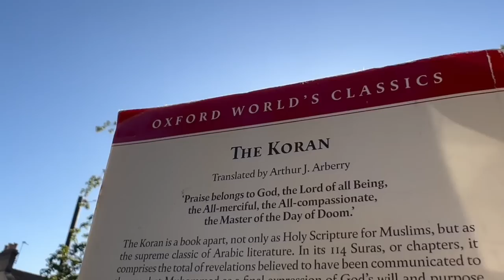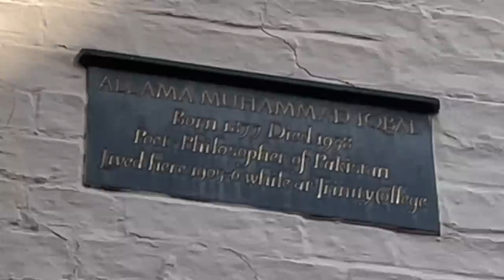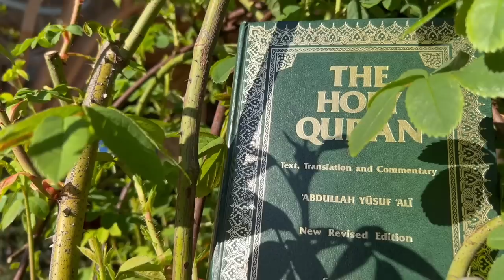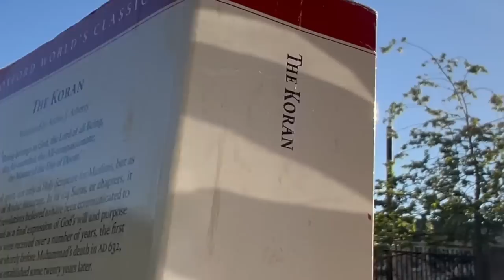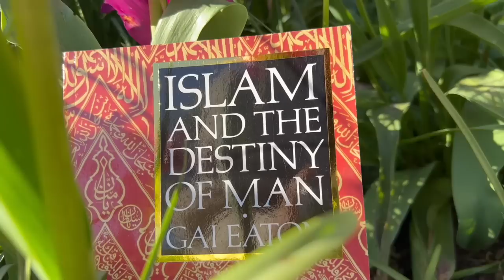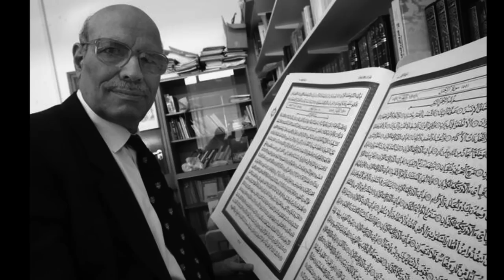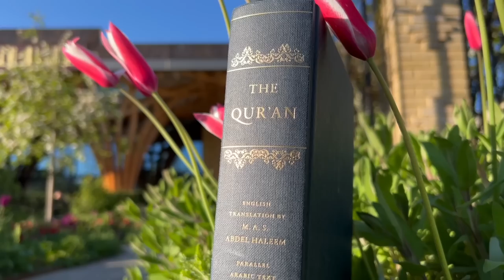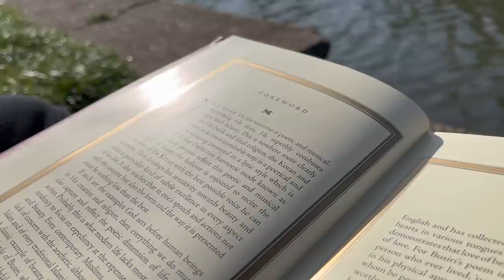The Qur'an & Cambridge – Tareq Moqbel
Over the decades many notable scholars with a direct connection to Cambridge have made considerable contributions to our understanding of the Holy Qur'an. Shaykh Tareq Moqbel chronicles just some of them and their works.

0:00 Introduction
5:40  Muhammad Iqbal
13:06 Abdullah Yusuf Ali
19:27 Arthur J Arberry
25:05 Charles le Gai Eaton / Hassan Abdul Hakeem
30:21 Muhammad Mustafa al-Azami
35:57 Muhammad A S Abdel-Haleem
42:36 Annabel Keeler
44:14 Timothy J Winter / Abdal Hakim Murad
51:09 Conclusion

This talk was delivered at Cambridge Central Mosque on 14 April 2023.